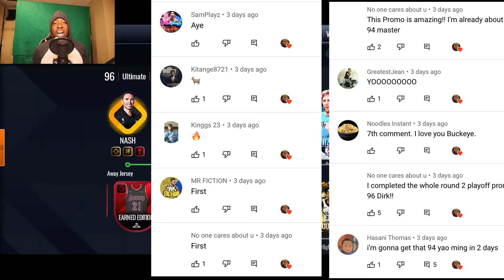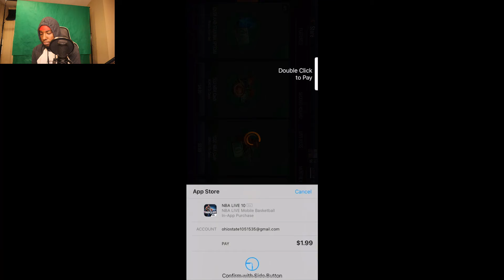CLAIMING THE 96 OVR LIGHTINING VS THUNDER GRANDMASTER VINCE CARTER IN NBA LIVE MOBILE SEASON 5!!!